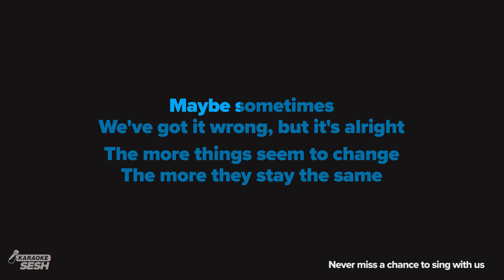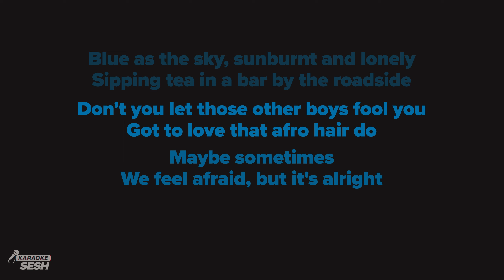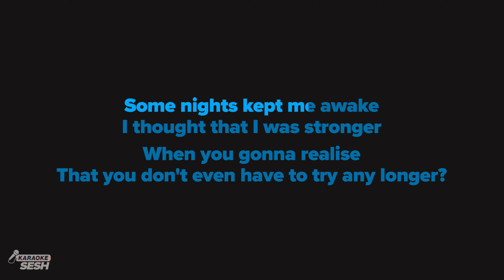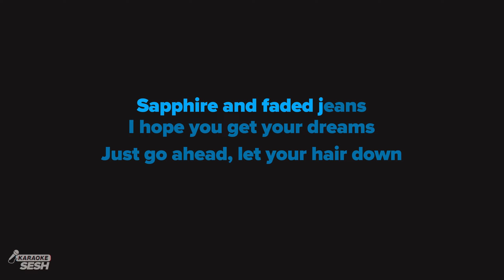Corrine Bailey Rae - Put Your Records On (Karaoke)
1. @karaokeSESH on YT | Mention @Sing2Music on Socials | # CoverSESH

1. Vote via our community page every New Music Friday
2. Write it in the Comments 💬 (we read them all)
3. Directly via:

𝗥𝗲𝗵𝗲𝗮𝗿𝘀𝗮𝗹 𝗖𝘂𝗲𝘀 🎧
00:00 'Put Your Records On (Karaoke)' Intro
00:07 Verse 1
00:48 Chorus
01:16 Verse 2
01:55 Chorus
02:20 Bridge
02:40 Chorus
03:20 Up Next

𝗟𝗬𝗥𝗜𝗖𝗦
originally performed by Corrine Bailey Ray
Words and Music by Corinne Jacqueline Bailey Rae, John Robert Beck & Steven Chrisanthou

Maybe sometimes
We've got it wrong, but it's alright

The more things seem to change
The more they stay the same

Oh, don't you hesitate

Girl, put your records on
Tell me your favourite song

Sapphire and faded jeans
I hope you get your dreams

You're gonna find yourself somewhere
Somehow

Sipping tea in a bar by the roadside

Got to love that afro hair do

Maybe sometimes
We feel afraid, but it's alright

The more you stay the same
The more they seem to change

Don't you think it's strange?

Somehow

'Twas more than I could take
Pity for pity's sake

Some nights kept me awake
I thought that I was stronger

When you gonna realise
That you don't even have to try any longer?

Oh, you're gonna find yourself somewhere
Somehow